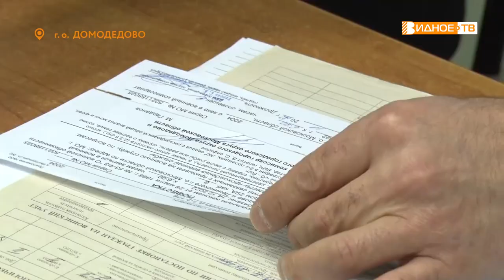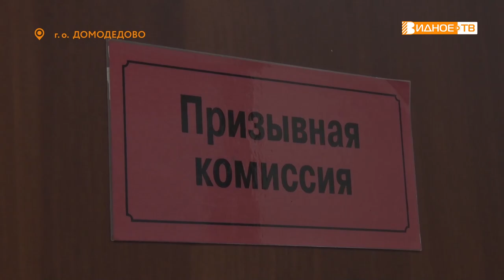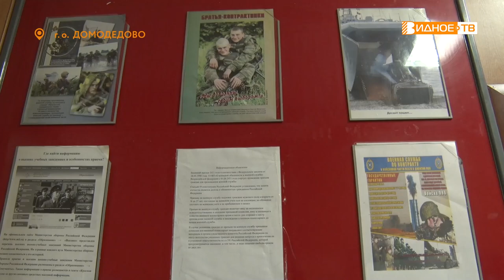СЛУЖУ РОССИИ!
В Российской федерации стартовала компания по осеннему призыву в ряды вооружённых сил, в том числе и в Ленинском городском округе. Первые призывники уже пришли в военкомат. С ними поговорила Юлия Погосьян.